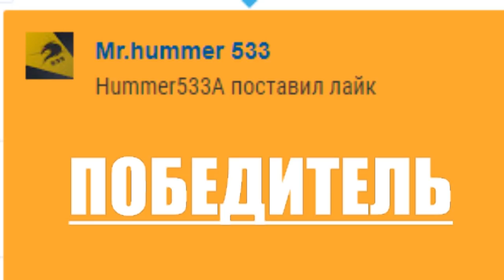ТАНКИ ОНЛАЙН l ОДИН ИЗ ЛУЧШИХ ОВЕРДРАЙВОВ! ХОРНЕТ - ИМБА В ДМ РЕЖИМЕ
3.Написать свой ник в комментарии
Победитель будет обьявлен в следующем видеоролике!